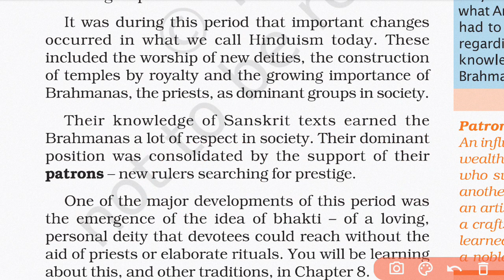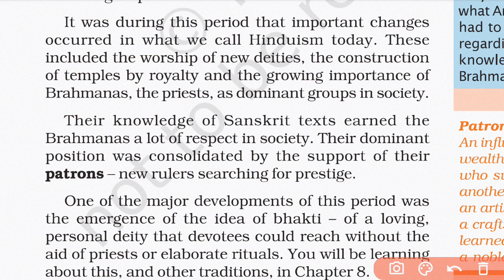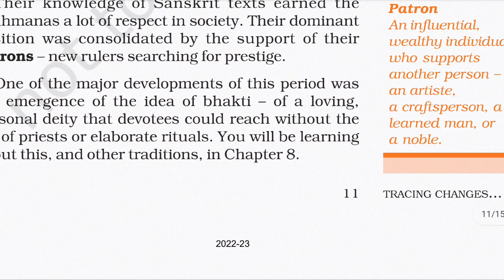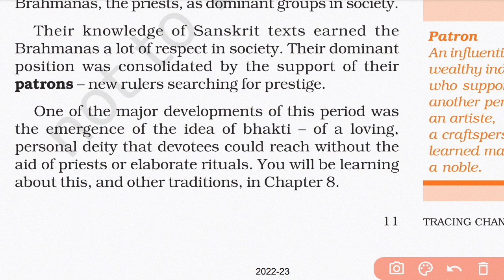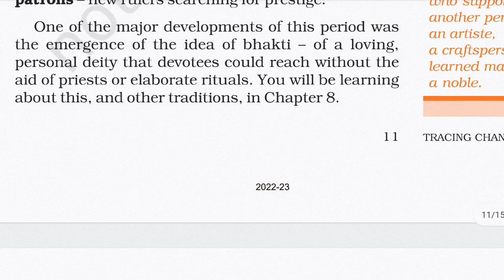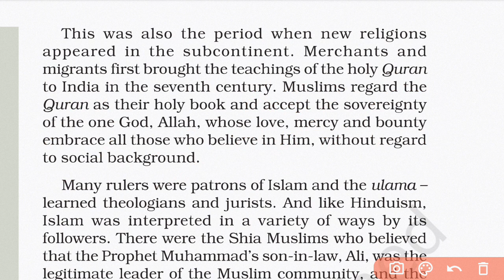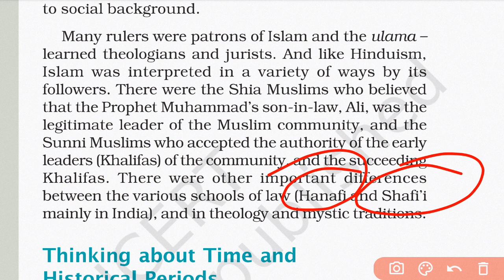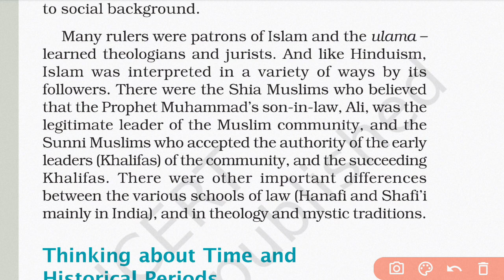Old and New Religions| History chapter 1 |part 6| Class 7| Tracing Changes Through A Thousand years